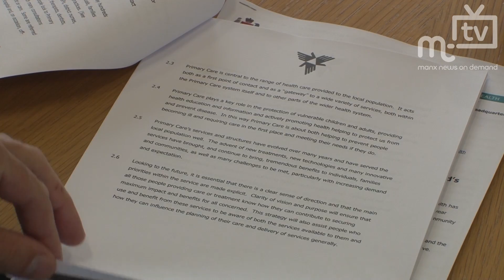MTTV archive: Primary Care update 14.8.2012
The Department of Health launches their strategic framework for Primary Care plan with the goal of providing community based Island care.